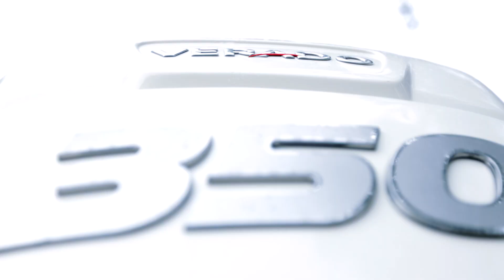Go Boldly with Mercury Marine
"Most of the world is covered by water. A fisherman's job is simple: Pick out the best parts."
- Charles Waterman